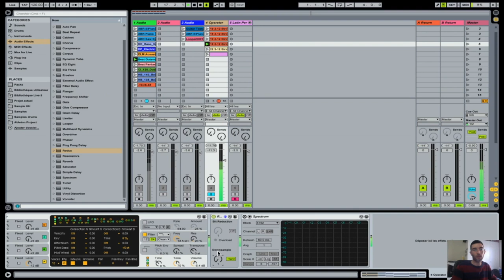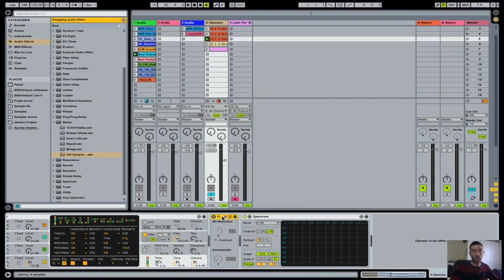Cours de MAO : Ableton redux (fr)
🔥10€ de réduction sur Ableton avec le code « abletube »